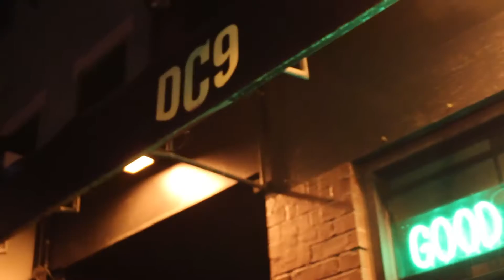Snypa B x Dave East (DC Vlog)